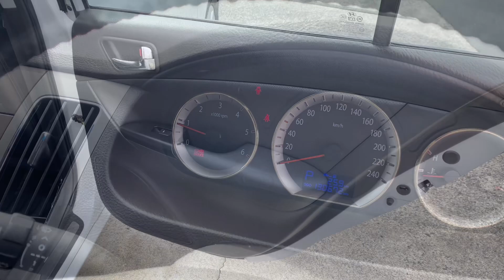2008 Hyundai Sonata CRDI Elite